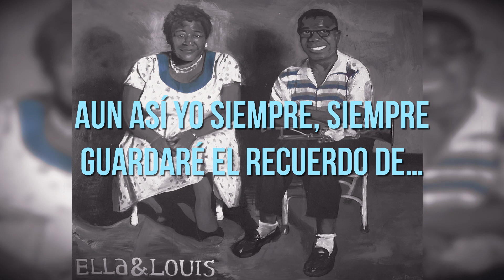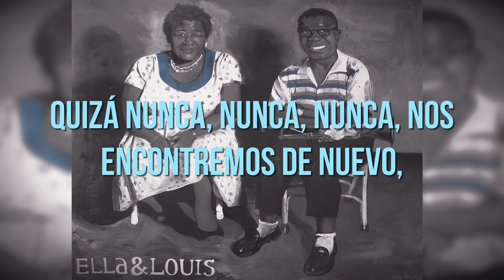Ella Fitzgerald & Louis Armstrong - They Can't Take That Away from Me (Subtitulada)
Del álbum Ella and Louis, 1956

Lyrics
The way you wear your hat
The way you sip your tea
The memory of all that
No no they can't take that away from me
The way your smile just beams
The way you sing off key
The way you haunt my dreams
We may never never meet again
On the bumpy road to love
Still I'll always, always keep the memory of
The way you hold your knife
The way we danced till three
The way you've changed my life
No they can't take that away from me
The way you changed my life
Swing it boys
Swing it
Yeah man
Would you repeat that again deary please